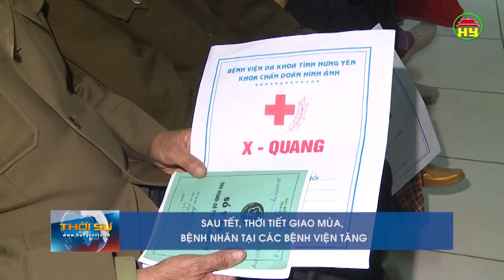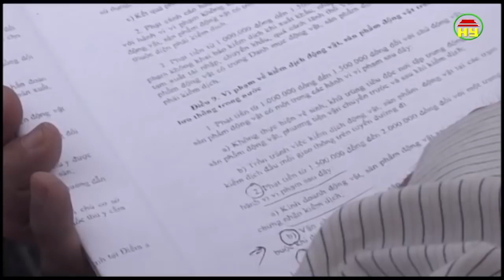Thời sự Hưng Yên thứ 3 ngày 6/3/2018.